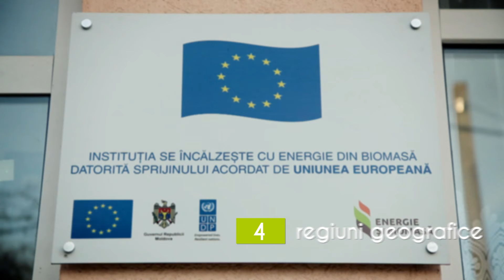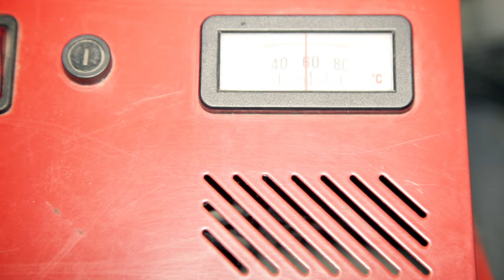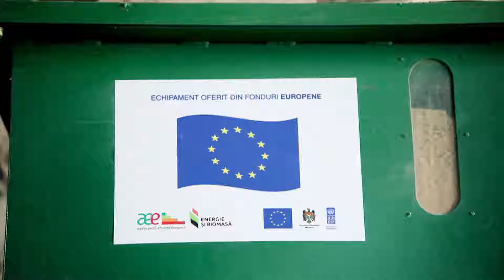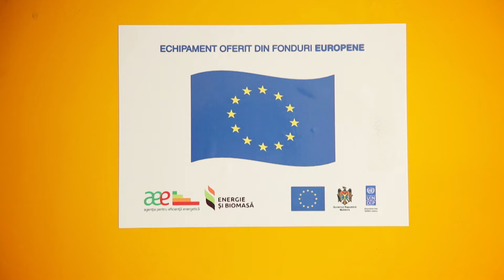Proiectul Energie si Biomasa I, rezultatele din regiunea de Sud_RO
Toată informaţia despre proiect este accesibilă pe Proiectul Energie şi Biomasă în Moldova, etapa I, a fost implementat în 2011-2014. Bugetul total al proiectului a fost de 14.56 milioane Euro, acordați de Uniunea Europeană (14 mln Euro) și PNUD Moldova (560,000 Euro).

Energia din biomasă ajută la dezvoltarea economică şi sporeşte securitatea energetică a ţării. Se lansează noi afaceri şi se creează noi locuri de muncă în producerea de energie ecologică. Şcolile, grădiniţele, centrele comunitare au siguranţa livrării de energie produsă în R. Moldova ce încălzeşte  casele, nu planeta.